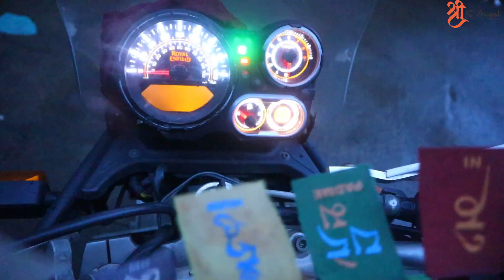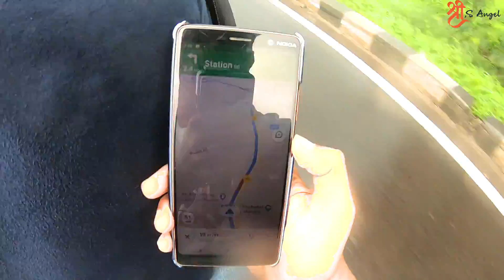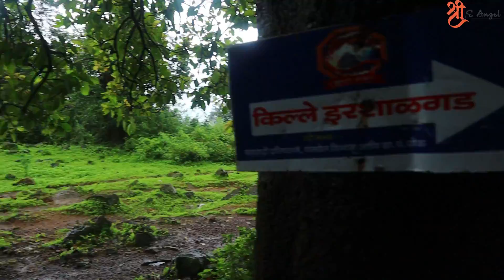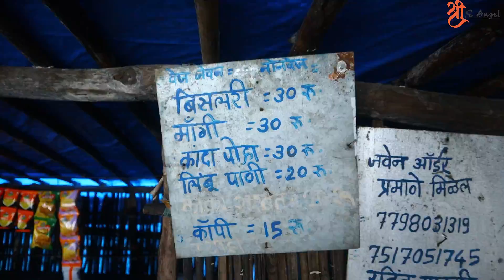Irshal Gad || Monsoon Trek || Just ₹ 250 || Budget Trek For Mumbaikers | Shrees Angel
थोडीशी फाटली पण जाम भारी वाटली असा काहीतरी हा आमचा ट्रेक झाला, जणु काय ऊन आणि पाऊण शिवणापाट घेळत होते, तसेच काहीसे येत जात होतो पण जेव्हा का तुम्ही उंचीवर गेलात की सगळ्यांचाच विसर पडून दिलखुश करणार दृश्य डोळ्यासमोर येत आणि थोडा वेळ काय तासंतास जरी ते बगत बसलो तरी मन नाही भरणार असा हा इर्शाल गड. एकदा पावसाळी ऋतू मध्ये आवर्जुन भेट द्यावा असा हा एक किल्ला...
HELLO Everyone , So I decided to start a channel to share my adventures, Fort Trek, my rides , my experiences. Please do share my videos , like , and do comment.  Anything you want me to cover, do let me know.

My Gear :
1.Sj6 Legent
2. DIY Selfie Stick
3.My Mobile : Moto G 3gen
4. 32 GB Memory Card
5. Vega Off Roading Helmet
6. Steelbird Freelive Air Helmet
7. Solace Riding Jacket
8. Rynox Pro Series Glovs
9.Rynox Tank Bag
10. Cramster Knee Guard
11. Viterra Saddle Bag
12. RNG Eco Green Mobile Charger
13. Sony CX 405 Handy Cam